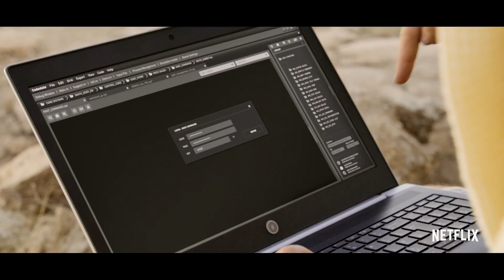Watch Netflix's Black Mirror Season 5 Trailer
Season 5 of Black Mirror, featuring Miley Cyrus and Topher Grace, premieres on Netflix on June 5th.